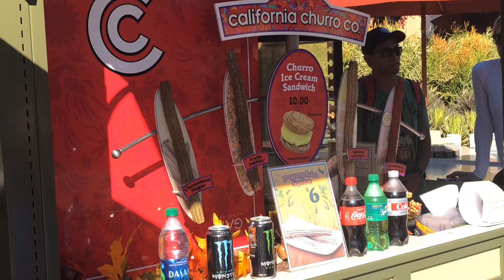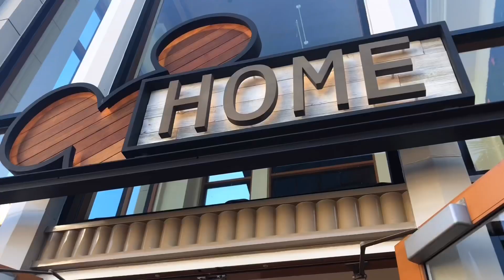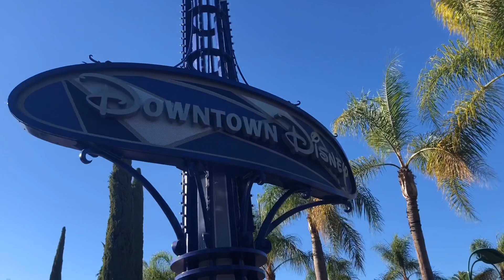【日本で言うピアリ】ダウンタウンディズニーをご紹介！【カリフォルニア】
皆さまこんにちは！舞浜に365日いる男ジョマジです！

ただいま、カリフォルニアディズニーに来ております！

今回は日本のイクスピアリのカリフォルニアバージョン、ダウンタウンディズニーをご紹介します！